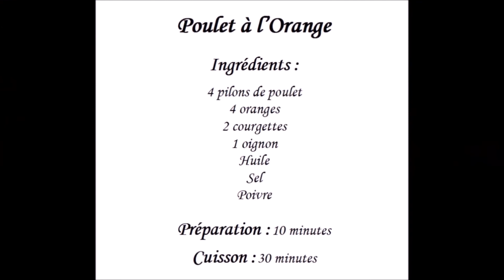Recette Facile de Poulet à l'Orange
Voici Notre Recette : Recette Facile de Poulet à l'Orange . RecetteFaciledePouletàlOrange .

Poulet à l’Orange
Ingrédients :
4 pilons de poulet
4 oranges
2 courgettes
1 oignon
Huile
Sel
Poivre